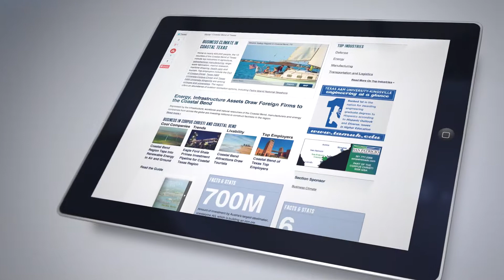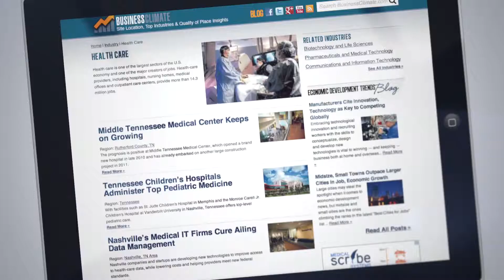2015 Content Marketing Program for Economic Development Organizations